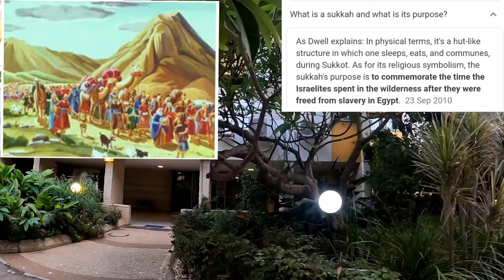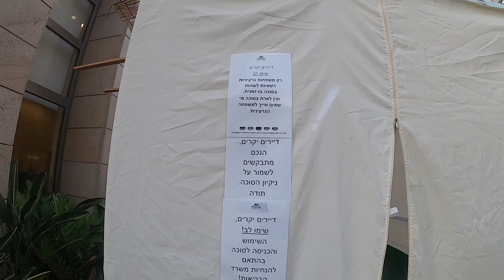Sukkot : FEAST OF BOOTHS/FEAST OF TABERNACLES🏕⛺🐪🇮🇱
Sukkot commemorates the years that the Jews spent in the desert on their way to the Promised Land, and celebrates the way in which God protected them under difficult desert conditions. Sukkot is also known as the Feast of Tabernacles, or the Feast of Booths

Sukkot, is a Torah-commanded holiday celebrated for seven days from the 15th day of the month of Tishrei. It is one of the Three Pilgrimage Festivals on which those Israelites who could were commanded to make a pilgrimage to the Temple at Jerusalem

The Bible refers to ḥag ha-asif (“Feast of the Ingathering,” Exodus 23:16), when grains and fruits were gathered at the harvest’s end, and to ḥag ha-sukkot (“Feast of Booths,” Leviticus 23:34), recalling the days when the Israelites lived in huts (sukkot) during their years of wandering in the wilderness after the Exodus from Egypt. The festival is characterized by the erection of huts made of branches and by the gathering of four species of plants, with prayers of thanksgiving to God for the fruitfulness of the land. As part of the celebration, a sevenfold circuit of the synagogue is made with the four plants on the seventh day of the festival, called by the special name Hoshana Rabba (“Great Hosanna”).

Facebook Account Michelle Comia Capiral
tiktok acct Zyen1miles